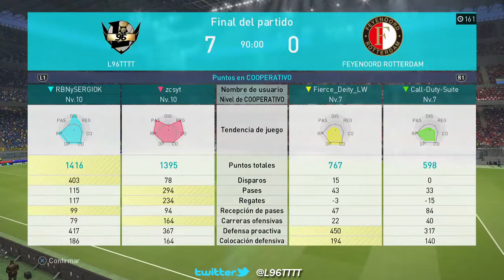PES 2018 | MyClub 2vs2 #3 ''RIVAL'' DE MYCLUB!